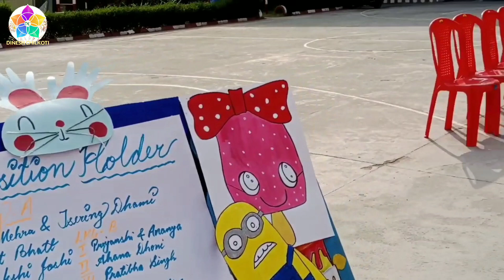आशीर्वाद: द ग्रेजुएशन सेरेमनी II Graduation ceremony 2023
अलक्ष्या पब्लिक स्कूल खटीमा
Alakshya Public School khatima
graduation ceremony
Medium search volume
royale high fountain answers
Low search volume
Watched by YouTube viewers
Most popular
Recent Most popular
kindergarten ceremony dress
kindergarten graduation dress
top school for kindergarten
Gaurang international play school
kumauni dance
welcome song for school program
how to conduct graduation ceremony
graduation ceremony songs and dance
Uttarakhand
pahad
india school